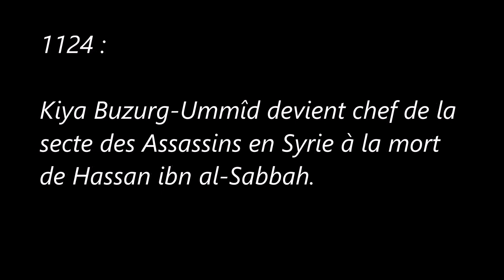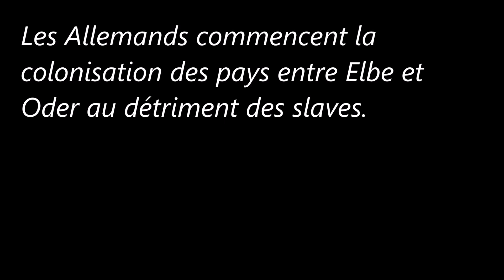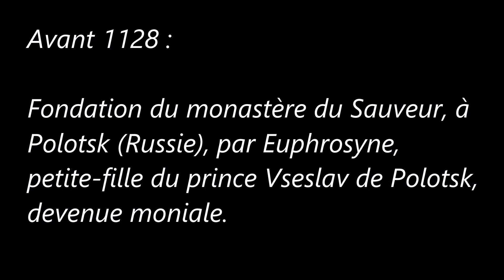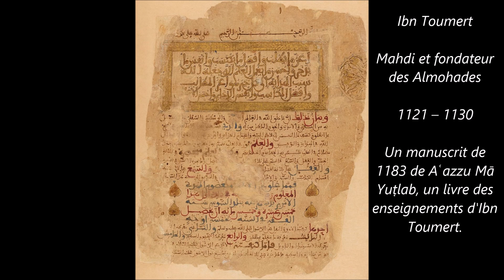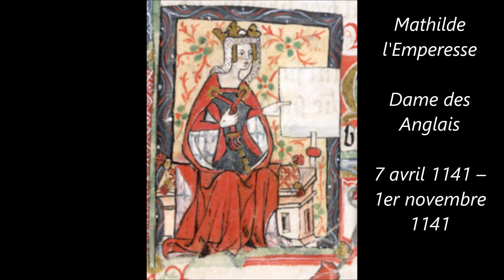Évènements des Années 1120 à 1129